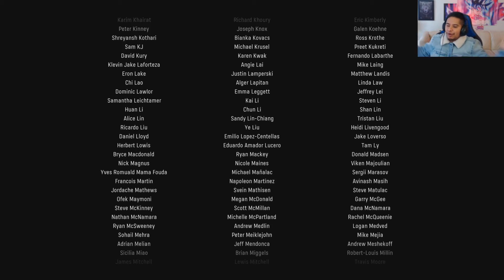FINAL | Call Of Duty: Vanguard - Parte 7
► ¡Sígueme!

roblox
Minecraft
Gta 5
Gta V
Fifa
Español
ESPAÑOL
Ó ó